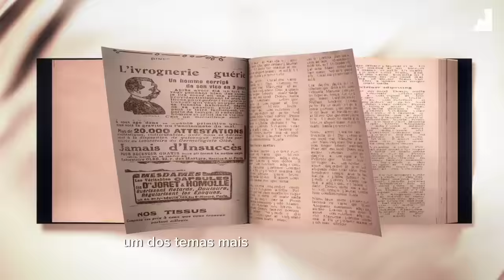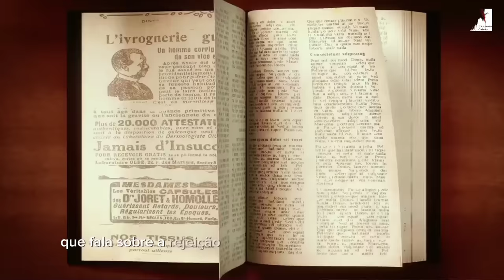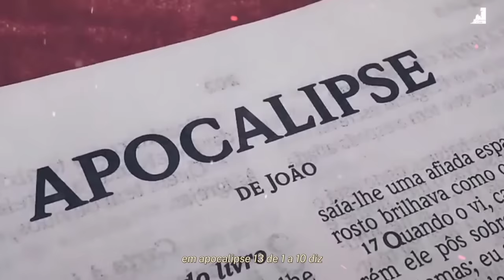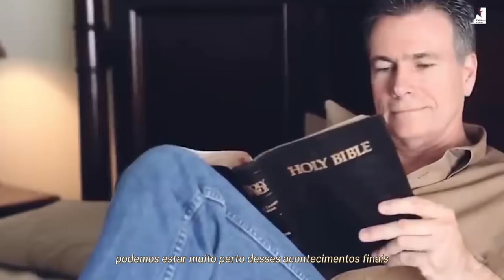ISRAEL EM GUERRA - PROFECIAS BÍBLICAS DO FIM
Falaremos sobre as profecias para israel, o papel de Israel para o fim dos tempos, estamos no fim dos tempos, e também sobre a vinda e manifestação do Anticristo o homem da iniquidade trazendo uma falsa paz para Israel. Será que está guerra em israel é sinal disso?